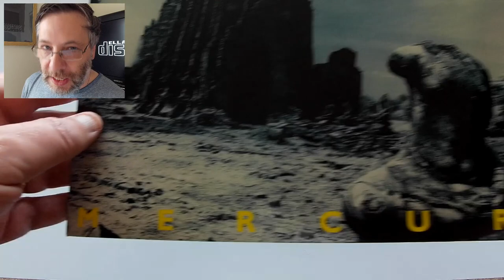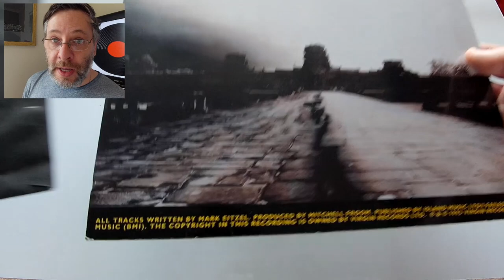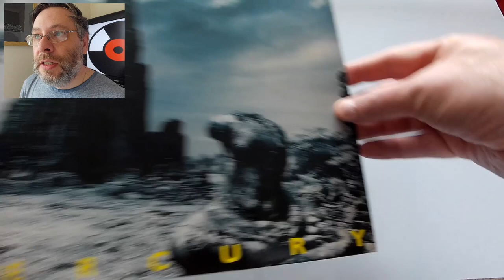American Music Club (Mercury) - 90s OU Ep.10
Welcome to '90s Overlooked Underheard! An in-depth look at fifty underrated albums from the 1990s... Indie, Alternative, Shoegaze, Grunge, Punk, Lo-fi, Post-Rock, Math-Rock, Hardcore, Industrial, Americana, Ambient, Avant Noise, Hip Hop and more.

This episodic, chronological deep-dive into the music of the decade will try to tell the story of how underground music evolved through the '90s, questioning some of the ideas and narratives that have formed over the years. We'll also be checking out the physical sleeves/artwork/media (vinyl, CD, and cassette) of every featured album along the way.

All 90s OU reviews will be focused on the more-neglected artists and albums of the period. We'll be looking at... Unsung genre classics, "difficult" albums, discographic oddities, short-lived projects, scene outsiders, "wrong place, wrong time" bands, major-label missteps, overshadowed works and forgotten greats...all of them, personal favorites.

THIS EPISODE

18.  American Music Club - "Mercury"

00:00  |  Intro
00:20  |  San Franciscan indies going major
02:06  |  American Music Club - "Mercury"
20:42  |  Closing Thoughts

Previous episode guide, and the 90s OU list so far...

Ep01 - 01.  The Sundays - "Reading Writing and Arithmetic"
Ep01 - 02.  The Blue Aeroplanes - "Swagger"
Ep02 - 03.  Bitch Magnet - "Ben Hur"
Ep02 - 04.  Tar - "Roundhouse"
Ep03 - 05.  New Fast Automatic Daffodils - "Pigeonhole"
Ep03 - 06.  The Fall - "Shift-Work"
Ep04 - 07.  Vic Chesnutt - "West Of Rome"
Ep05 - 08.  Mercury Rev - "Yerself Is Steam"
Ep05 - 09.  The Flaming Lips - "Hit To Death In The Future Head"
Ep06 - 10.  Band Of Susans - "The Word And The Flesh"
Ep06 - 11.  The Young Gods - "TV Sky"
Ep07 - 12.  Moose - "...XYZ"
Ep07 - 13.  Medicine - "Shot Forth Self Living"
Ep08 - 14.  Moonshake - "Eva Luna"
Ep08 - 15.  Earwig - "Under My Skin I Am Laughing"
Ep09 - 16.  Manifesto - S/T
Ep09 - 17.  Arcwelder - "Pull"